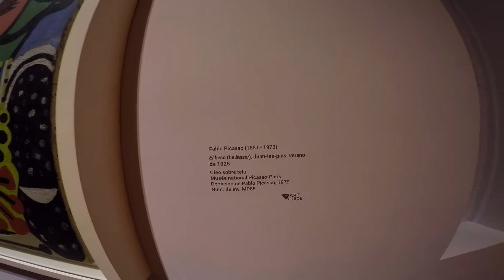MI PRIMERA VEZ EN BELLAS ARTES